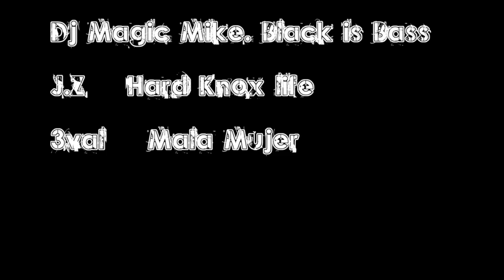Iron Studios The Punisher (Español) UNBOXING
Iron Studios THE PUNISHER UNBoxing